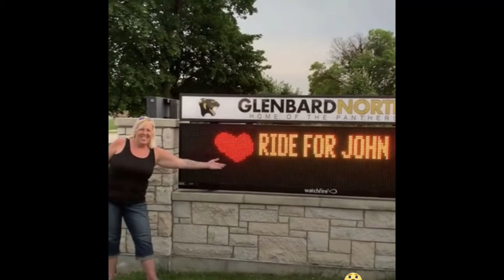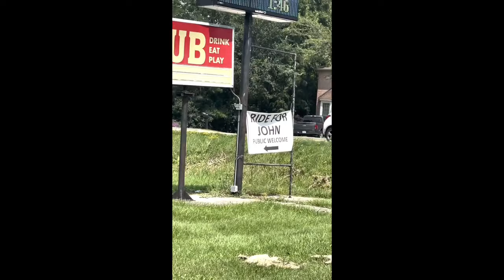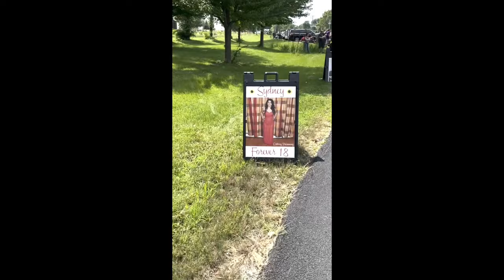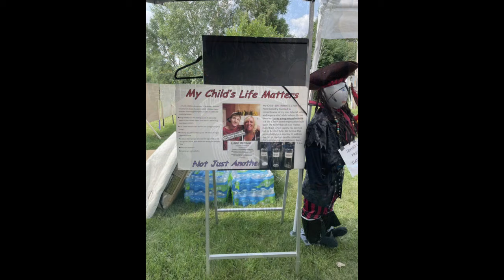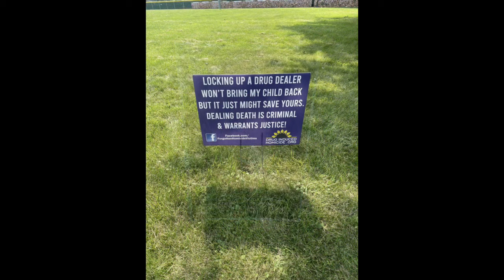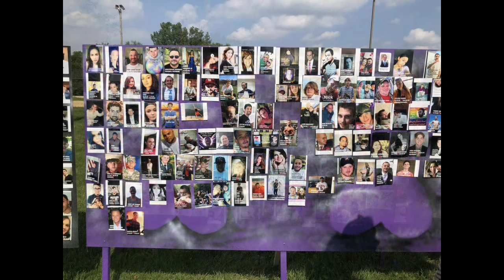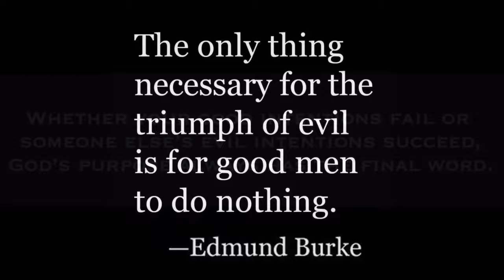5th annual Ride for John Remember Us All Illinois *Do Not Own Copyrights to Music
Remembering all the lives lost to illicit narcotics and advocating for the enforcement of the Illinois Drug Induced Homicide statute.

You Should Be Here by Cole Swindell
A Thousand Years by Christie Perri